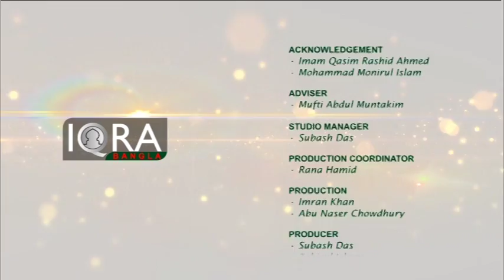Youth Hour (Generation Gap) 08122016 Part 3